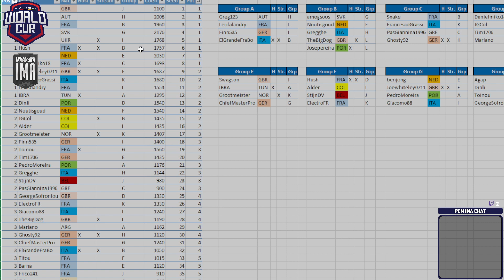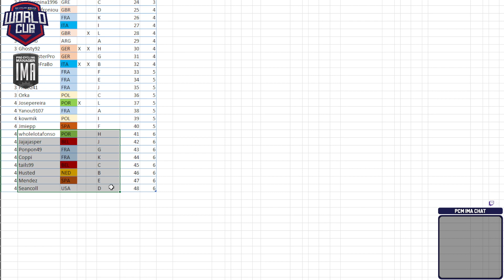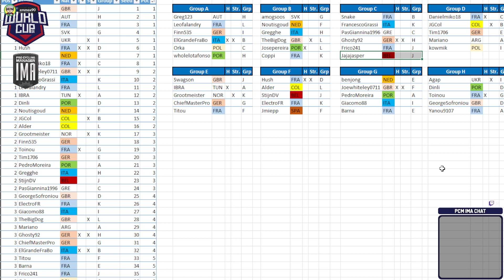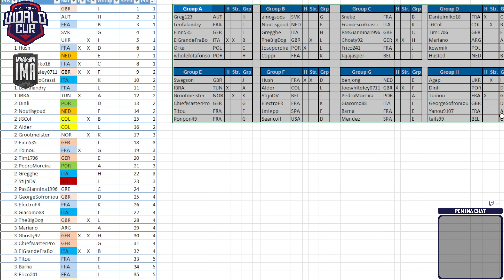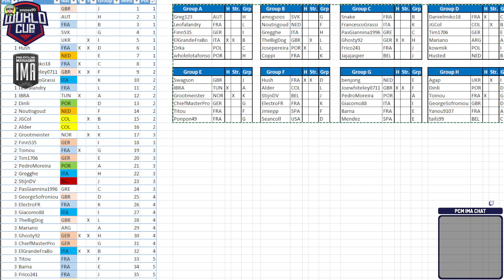PCM World Cup 2024 | Road Solo | Classics | Second Round | Draw